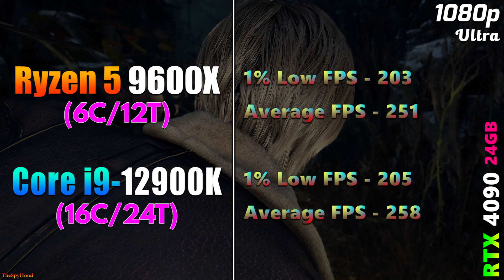Ryzen 5 9600X vs Core i9 12900K | PC Gaming Benchmark Tested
Ryzen 5 9600X vs Core i9 12900K | PC Gaming Benchmark Tested in 1080p and 1440p

System Specs :
Operating System : Windows 11 Pro 64 Bit
CPU 1 : AMD Ryzen 5 9600X (Asus ROG Crosshair X670E HERO)
CPU 2 : Intel Core i9-12900K (Asus ROG Strix Z790-E Gaming WIFI)
GPU : NVIDIA GeForce RTX 4090 24GB
CPU Cooler : MSI MAG Coreliquid C360 AIO Liquid Cooler
PSU : Asus ROG Thor Platinum II 1200W
RAM : 4*16GB DDR5 6000MHz